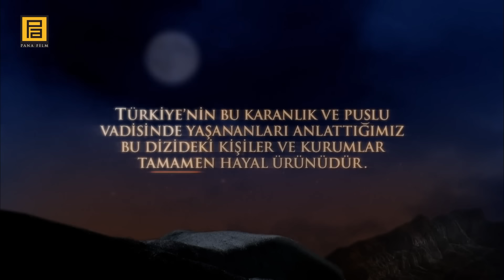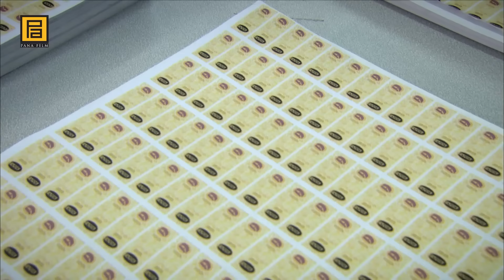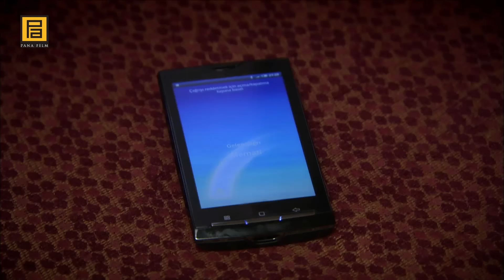Kurtlar Vadisi Pusu - 103. Bölüm FULL HD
Polat Alemdar, sahte parayla ellerindeki malı alan Yaşar'dan intikamını alabilecek mi? Sünger, Polat Alemdar'ı doğru kişiye mi götürdü? Ayı İbrahim'in kızı Peri, Feller'le niye görüşecek? Feller, Peri'den ne isteyecek? Baba Memduh'un torunu Baran ve sevgilisi Azad'a destek olacağına söz veren Polat, şimdi ne yapacak? Baba Memduh'un düştüğü durum karşısında ne yapacak? Polat Alemdar bekleyen büyük sürpriz ne olacak? Polat Alemdar ve ekibi, uyuşturucu sevkiyatında Yaşar'a nasıl bir sürpriz hazırlayacak?